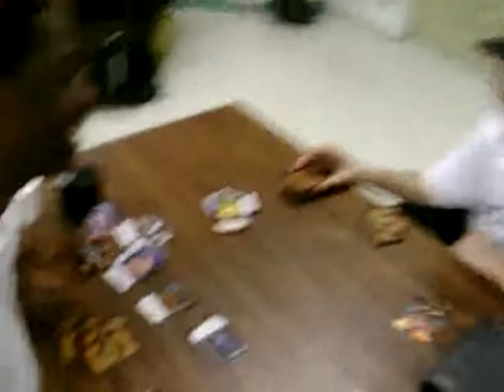final official Pocock anime club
this is the last anime club at pocock for me. how sad:'(. ill come visit every1!!!~waves madly~